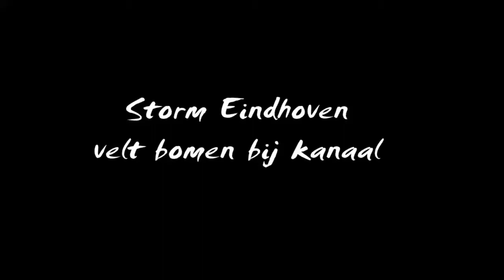Storm Eindhoven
Bomen bij kanaal Eindhoven geveld door storm